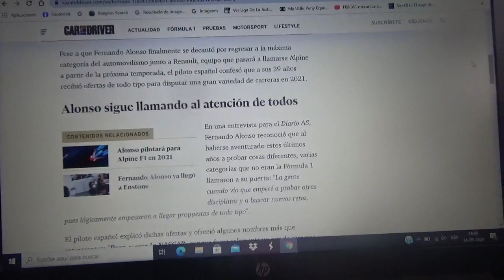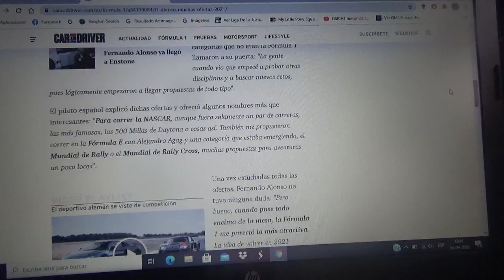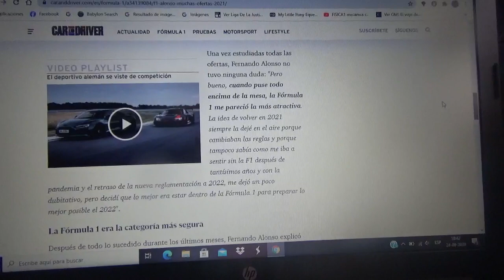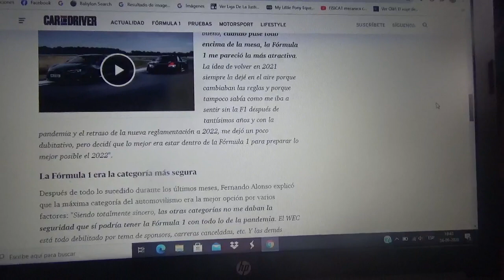Fernando Alonso asegura que tuvo ofertas de otras categorías antes de la Fórmula 1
Al piloto español finalmente le convenció regresar al Gran Circo